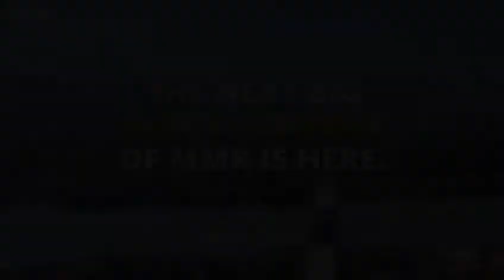March 11, 2021